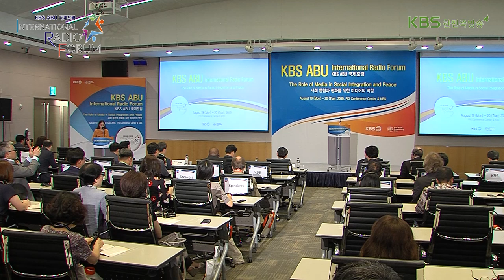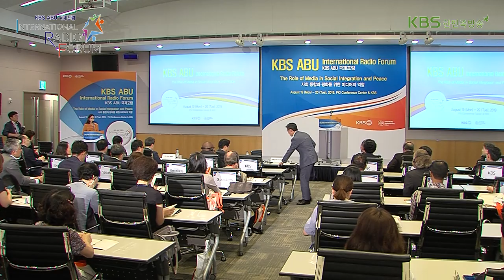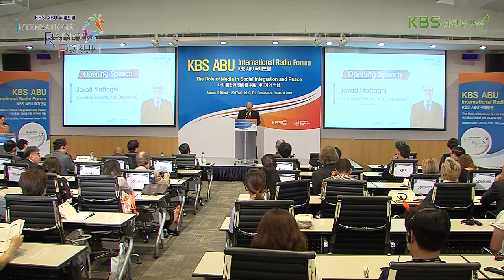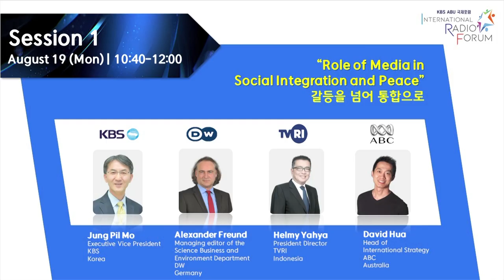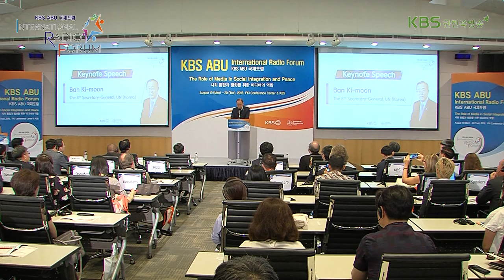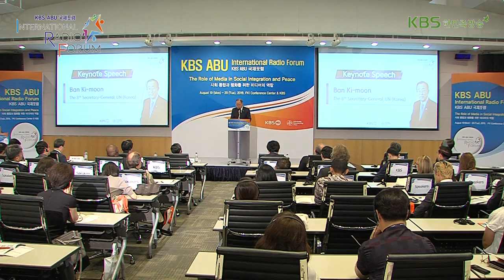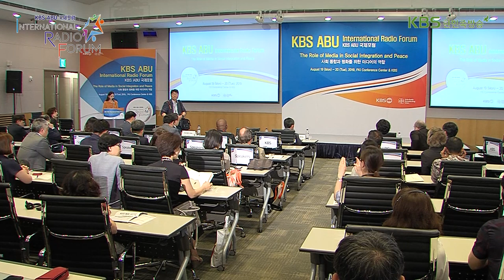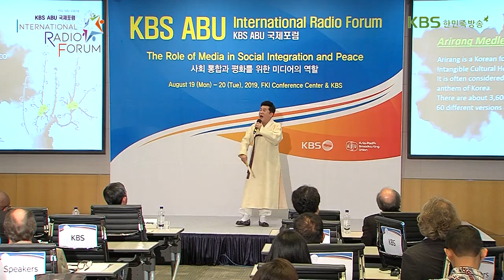KBS ABU 국제포럼_사회 통합과 평화를 위한 미디어의 역할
KBS ABU 국제포럼 개막식

2019년 8월 19일 서울 전경련 FKI  컨퍼런스센터

MC : 박소현 KBS아나운서

1.개회사 : 양승동, KBS 사장
Opening Speech
Yang Sung-dong, President & CEO, KBS (Korea)

2. 환영사 : 자바드 모타기, ABU 아시아태평양 방송연맹 사무총장
Javad Mottaghi, Secretary&#8211;General, ABU (Malaysia)

3.축사 : 노웅래, 국회 과학기술 정보방송통신위원장
Congratulatory Speeches
Noh Woong Rae
Chairman, National Assembly's Science and Technology Broadcasting and Communications Commission (Korea)

4. 기조 연설 : 반기문, 전 UN 사무총장
Keynote Speech
Ban Ki-moon, The 8th Secretary-General, UN (Korea)

5.개막 축하 공연
남상일, 국악인
Musical Welcome
Nam Sang il, Pansori Artist (Korea)

 - 사철가 ( 판소리 단가)
 - 아리랑 연가